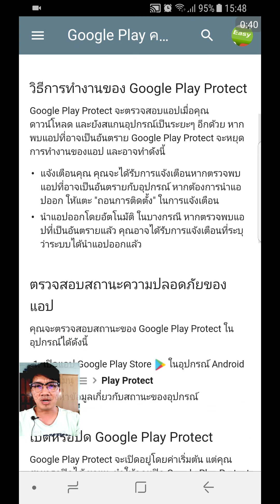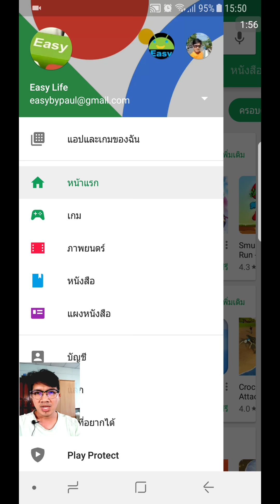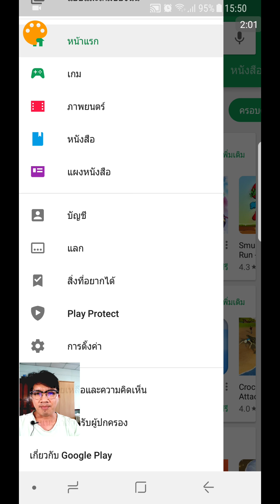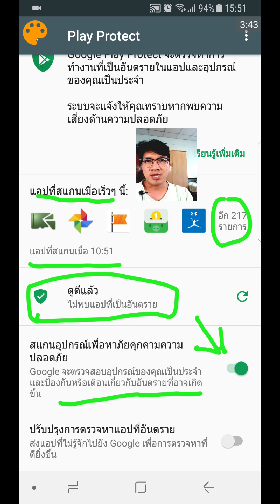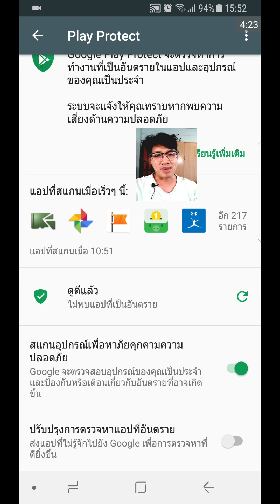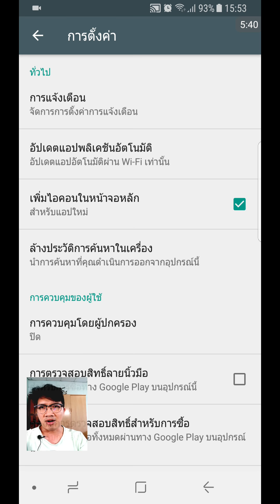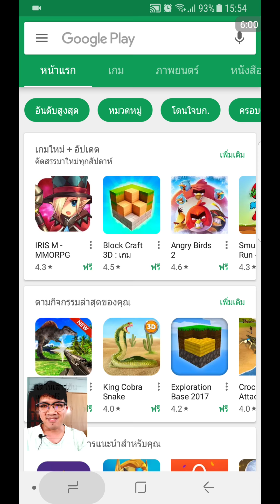ปลอดภัยแน่ แค่ปรับตามนี้ จัดไป อุ่นใจทุกแอพ | Easy Android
Google Play Protect ช่วยให้อุปกรณ์ปลอดภัยโดยดำเนินการต่างๆ ดังนี้

เรียกใช้การตรวจสอบความปลอดภัยแอปจาก Google Play Store ก่อนที่คุณจะดาวน์โหลด
ตรวจสอบอุปกรณ์เพื่อหาแอปที่อาจเป็นอันตรายจากแหล่งที่มาอื่นๆ บางครั้งเราเรียกแอปที่อาจเป็นอันตรายเหล่านี้ว่ามัลแวร์
แจ้งเตือนคุณเมื่อตรวจพบแอปที่อาจเป็นอันตราย และนำแอปที่ทราบว่าเป็นอันตรายออกจากอุปกรณ์
วิธีการทำงานของ Google Play Protect
Google Play Protect จะตรวจสอบแอปเมื่อคุณดาวน์โหลด และยังสแกนอุปกรณ์เป็นระยะๆ อีกด้วย หากพบแอปที่อาจเป็นอันตราย Google Play Protect จะหยุดการทำงานของแอป และอาจทำดังนี้

แจ้งเตือนคุณ คุณจะได้รับการแจ้งเตือนหากตรวจพบแอปที่อาจเป็นอันตรายกับอุปกรณ์ หากต้องการนำแอปออก ให้แตะ "ถอนการติดตั้ง" ในการแจ้งเตือน
นำแอปออกโดยอัตโนมัติ ในบางกรณี หากตรวจพบแอปที่เป็นอันตรายแล้ว คุณอาจได้รับการแจ้งเตือนที่ระบุว่าระบบได้นำแอปออกแล้ว

ตรวจสอบสถานะความปลอดภัยของแอป
คุณจะตรวจสอบสถานะของ Google Play Protect ในอุปกรณ์ได้ดังนี้

เปิดแอป Google Play Store Google Play ในอุปกรณ์ Android
แตะเมนู เมนู จากนั้น Play Protect
มองหาข้อมูลเกี่ยวกับสถานะของอุปกรณ์